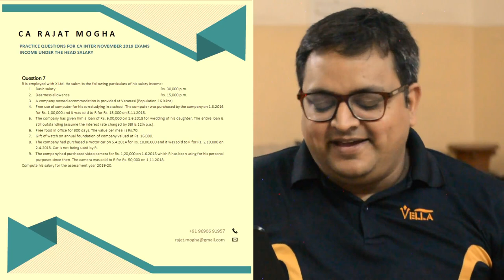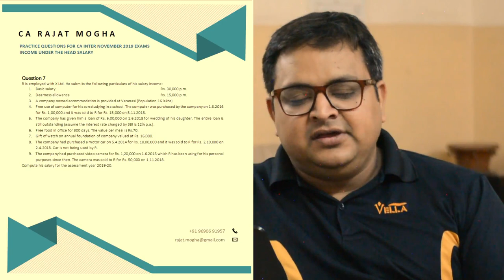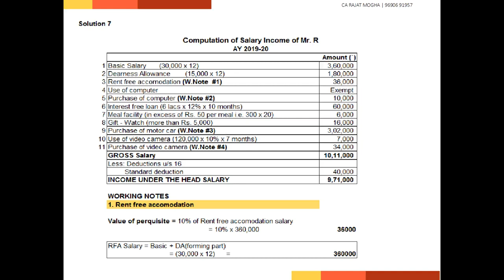Important - CA Inter Nov 2019 Exams | Practice Question 7 | Salary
GST & Income tax pen drive and online mode